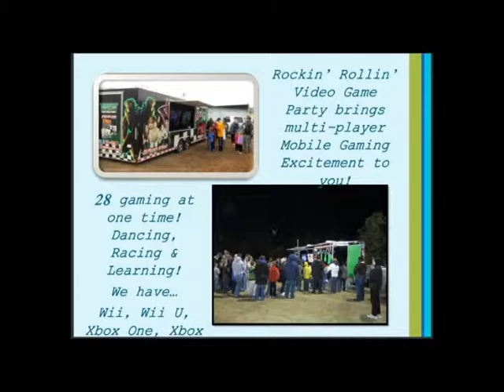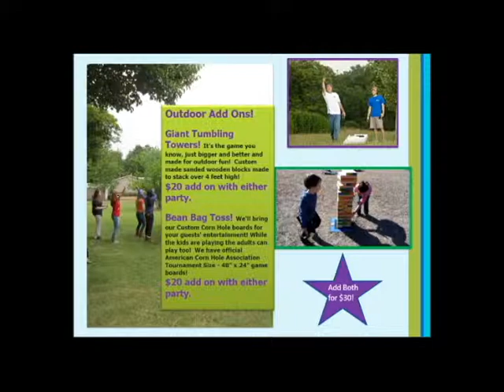The Best Mobile Video Game Truck Party in the Sandhills!!!!!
Buy the Best Custom Mobile Video Game Theater! #‎buyagametruck Your own home-based Game Truck business. A Franchise Model without the Fees for under $100,000! Units under $60,000! Own your Mobile Birthday Party Video Game Trailer and be your own Boss! Looking for a Top Franchise Business? Don't buy a Local or National Franchise! Want to work from home but tired of hearing that it’s an easy way to make money? Want the best custom Mobile Game Theater available? It's not a Franchise Business Opportunity your own business to buy under 100k.

Rockin' Rollin' Video Game Party offers a turn-key business perfect for families and entrepreneurs! Our Independent Owners are Rolling Video Game Parties from California to Tennessee to New York!

Rockin' Rollin' Video Game Party brings the Ultimate Mobile Video Gaming experience right to your front door! It's the best Birthday Party Idea in Pinehurst, Aberdeen, Southern Pines, Vass and Sanford! A Mobile Video Game Party is also a great idea for Church Events, School Events, Fundraising and Festivals! Our luxury, limo-style Theater on wheels features 7 wide screen high-definition TVs, surround sound, a laser light show, an action station and multiplayer gaming excitement!  28 can play at the same time with room for more on our stadium seating! We have all the latest titles! Planning a Summer or Winter Party? We are climate controlled! Our Game Coach will make sure the kids have a blast and the parents get a break! If you're looking for party ideas for a teen party, a kid's birthday party, a bachelor party, adult get-together or a church or school party, go with us! You'll be glad you did! Bring our party place to your place!